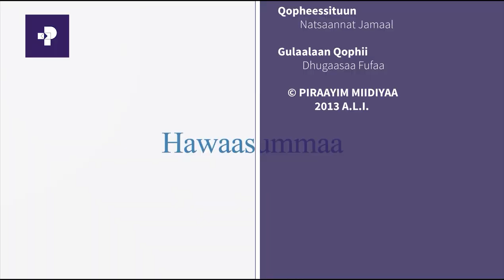Haala Yeroo | TURTII DR, BIRHAANEMESQEL XANNAA P/Y/K METIROOPOLITAAN WALIIN TAASIFAME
TURTII DR, BIRHAANEMESQEL XANNAA P/Y/K METIROOPOLITAAN WALIIN TAASIFAME  | HAALA YEROO